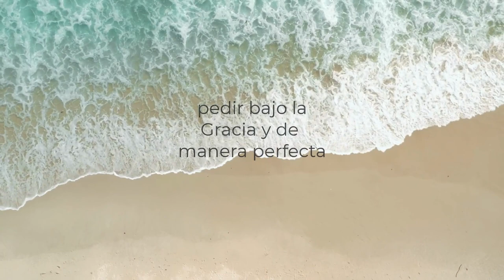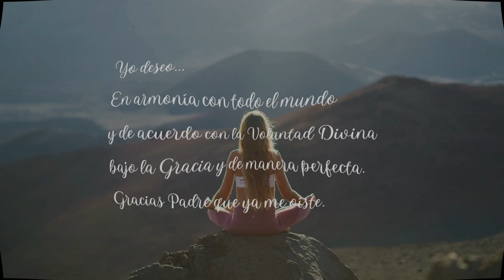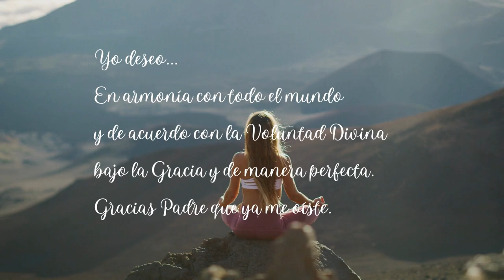La FORMULA Metafísica de la ORACION | Conny Méndez - Neville Goddard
"Gracias Padre que ya me oíste" repetimos al final de la Oración y que implica la certeza que tenemos de que nuestra oración ya ha sido escuchada.